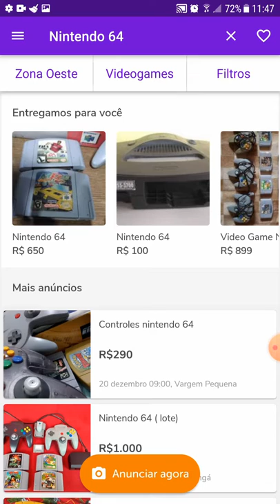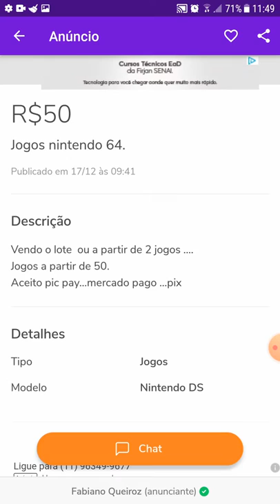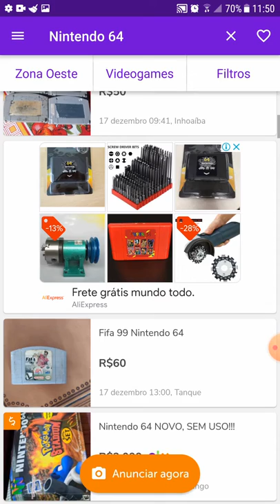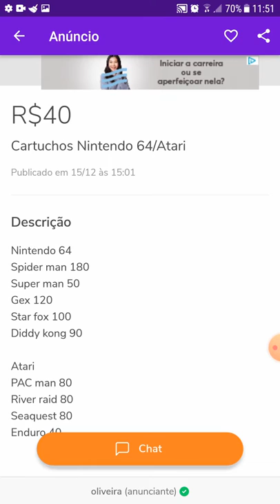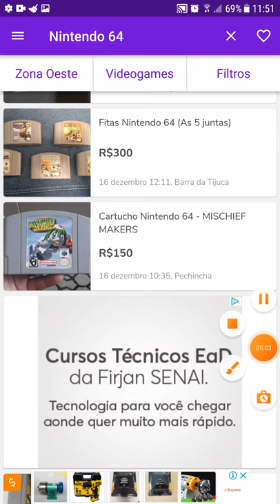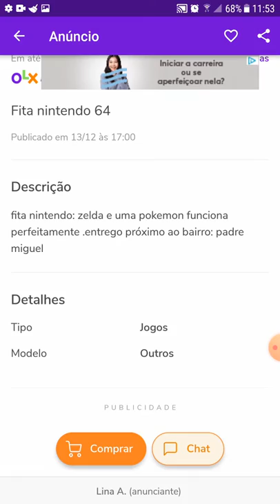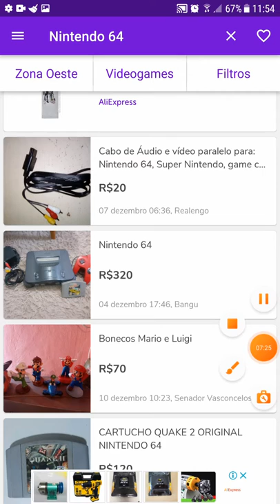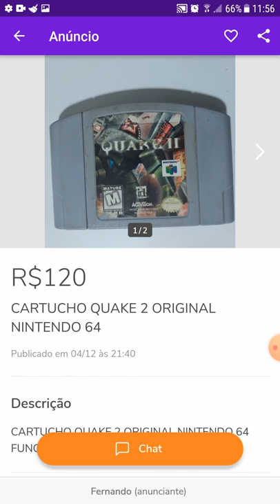VALE A PENA COLECIONAR FITAS DE NINTENDO 64 HOJE EM DIA?🎮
😉 MINHAS ID:

SKYPE - MAICONMDSM1
    ¯\_(ツ)_/¯

      ¯\_(ツ)_/¯

        ¯\_(ツ)_/¯

       ¯\_(ツ)_/¯